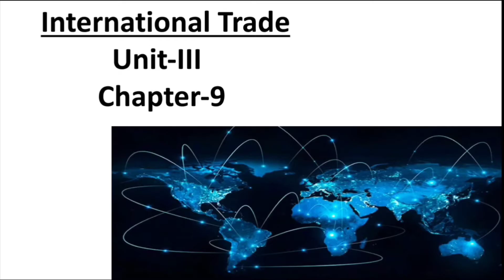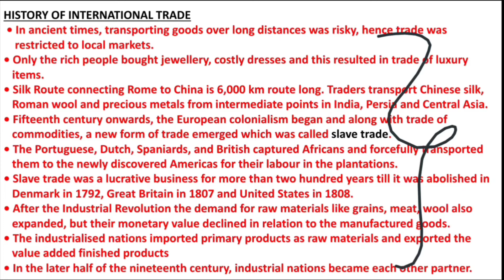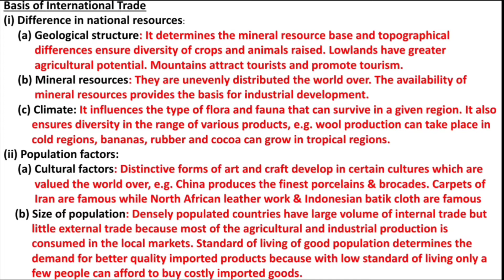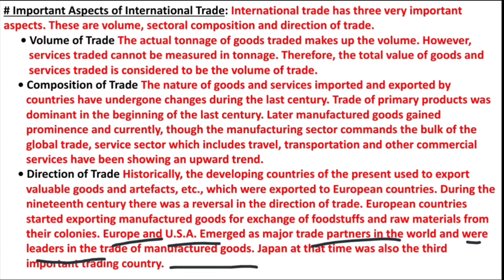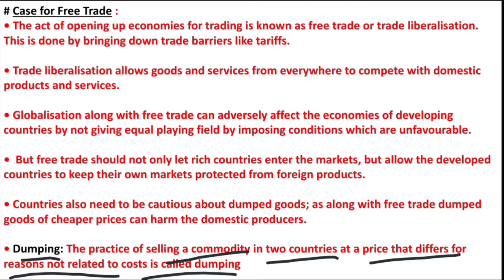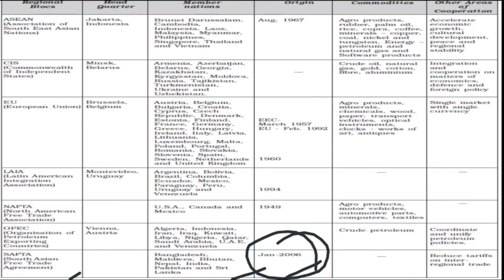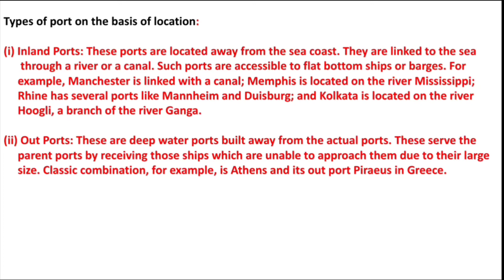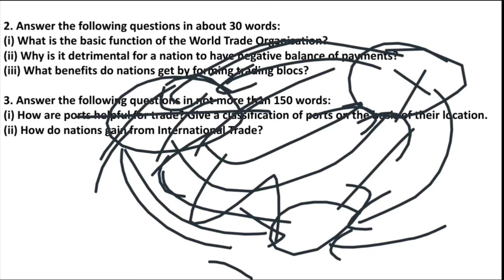International trade (2022-2023) Class 12 Human Geography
Welcome to 'Geography Affairs'

In this chapter ' International trade  ' of class 12 Human Geography we have covered entire chapter and discussed it's various attributes in a very simplistic way.

Here we have use the Hindi language for teaching.

Hope you like video informative.